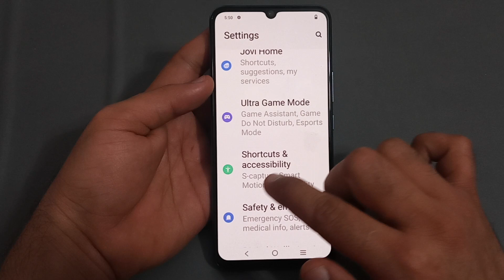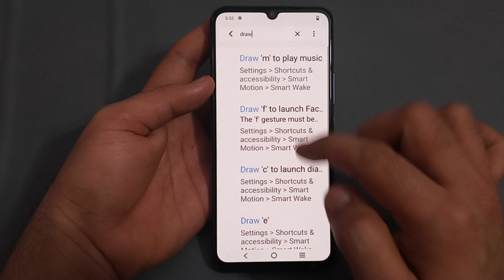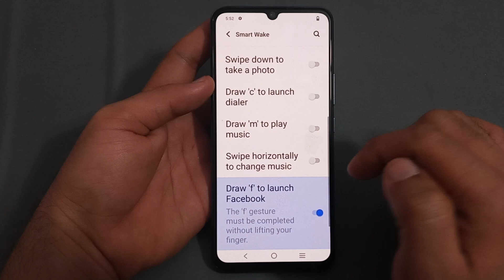Vivo y02, how to use draw 'f' to launch Facebook, Vivo mobile mein draw 'F' to launch Facebook use K